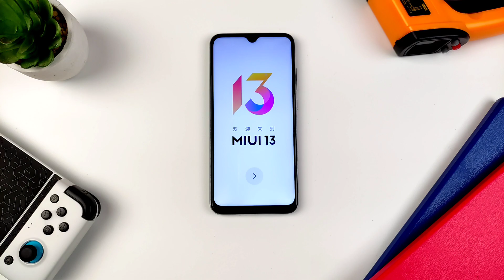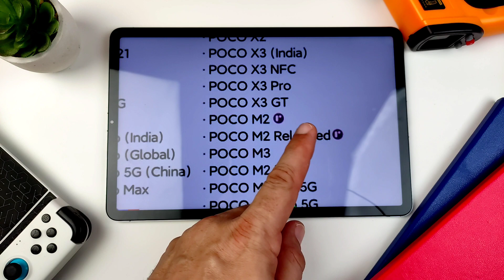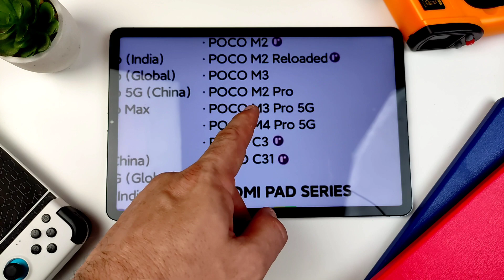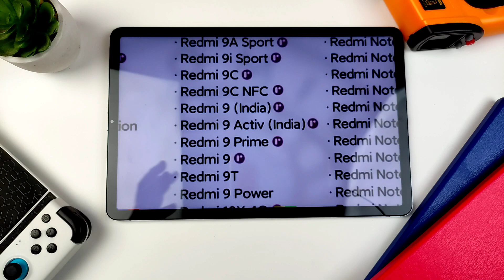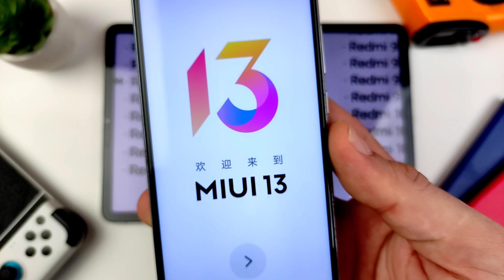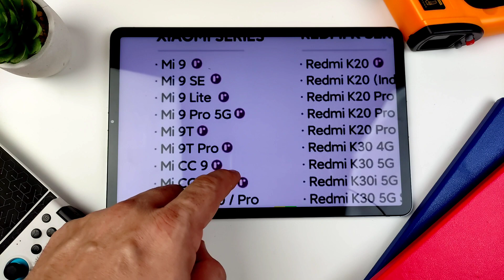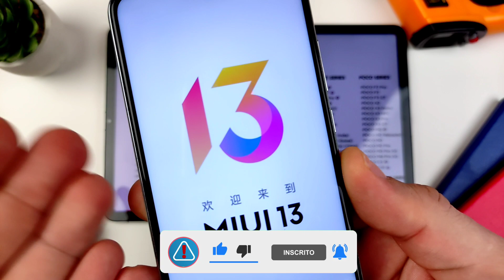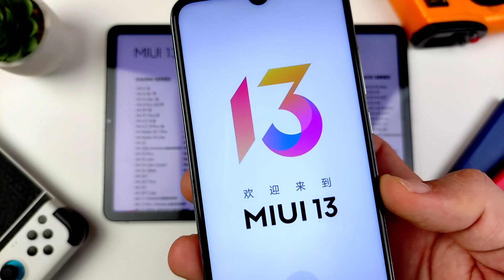É OFICIAL🔥 Miui 13 tá na PORTA! Lista dos celulares XIAOMI que vão ATUALIZAR!